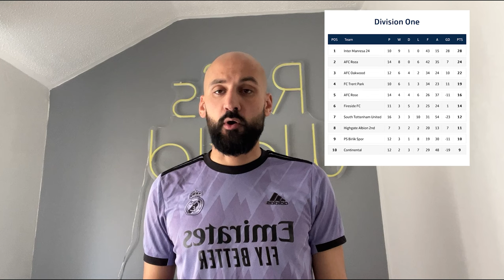A GAME OF TWO HALVES! FIRESIDE FC VS TRENT PARK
Join me as I referee a quarter final game in the Barnet Intermediate cup between Fireside FC and Trent Park. In this game I'll be talking about all my decisions. Let me know what you think about the decisions down in the comment section below.